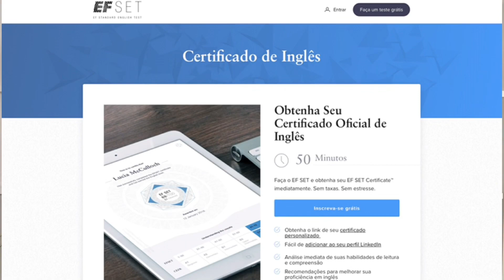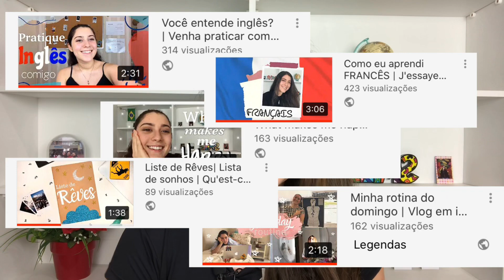CERTIFICADO OFICIAL DE INGLÊS ONLINE E DE GRAÇA EM 50 MIN | Descubra como! | By: Leticia Santos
Oii gente!

Créditos: Victo Gabriel - Ideia
                 Juliana Santos - Edição

Obrigada e até mais ;)